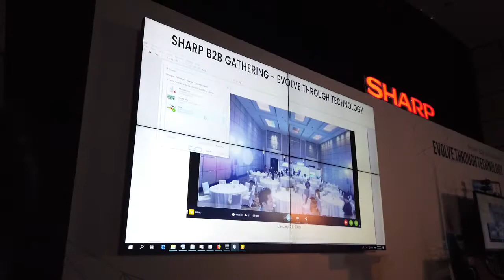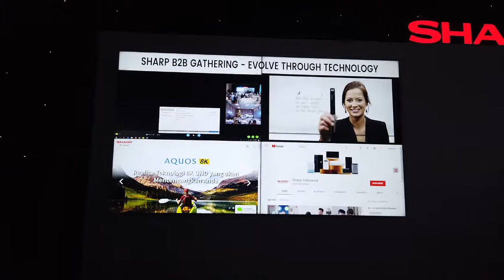Prisma Dinamika - Sharp B2B Gathering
We Provide Datapath for Sharp B2B Gathering